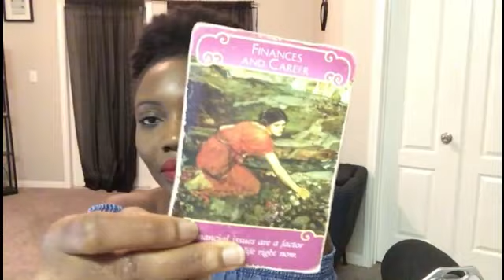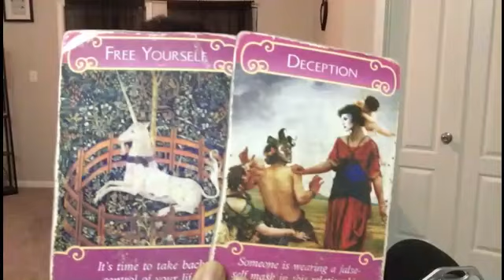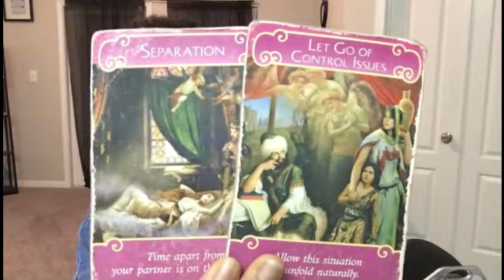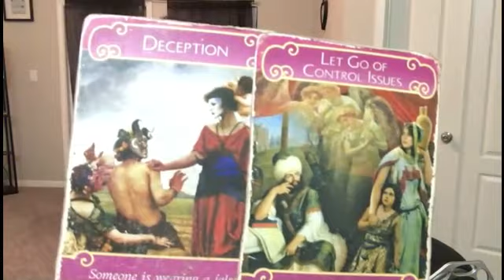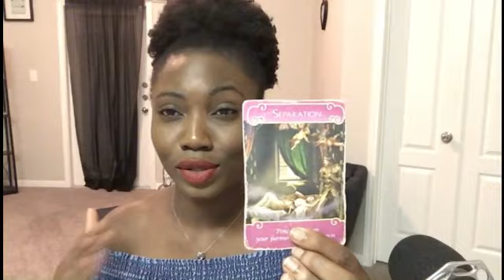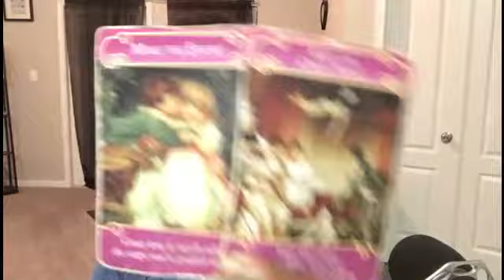CANCER: " UN MAUVAIS CHOIX". 23-31 OCTOBRE 2019.